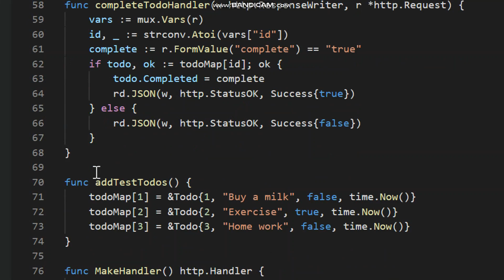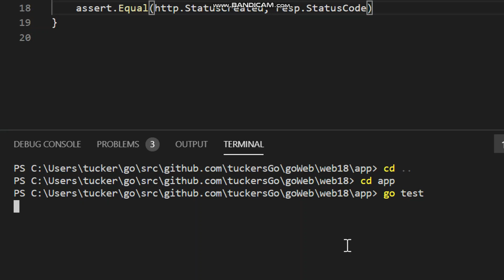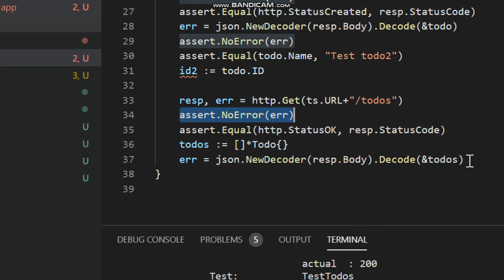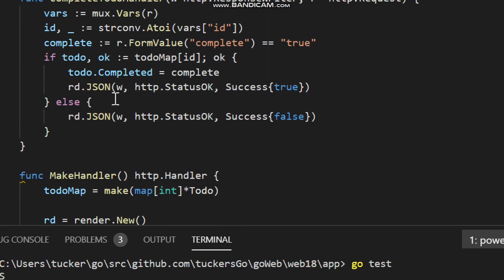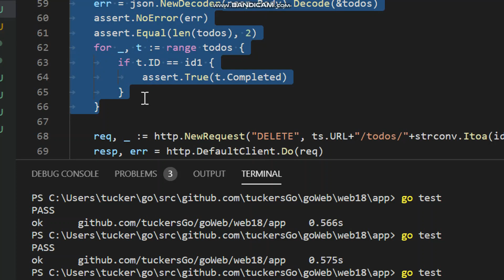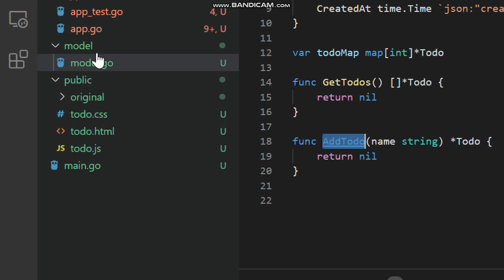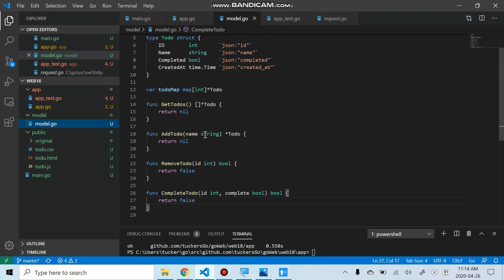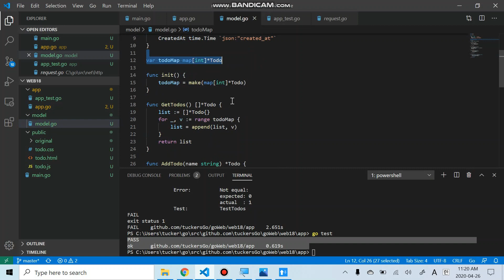Go 로 만드는 웹 18 - Refactoring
Go 를 이용해서 웹프로그래밍을 배워봅니다.
메모리맵을 파일DB 로 바꾸기 위한 전작업으로 리팩토링 합니다.